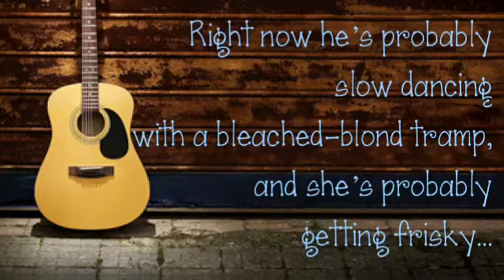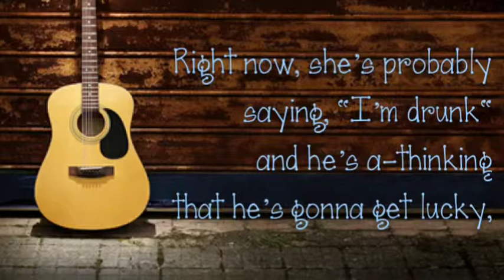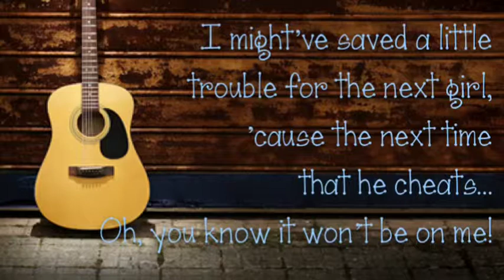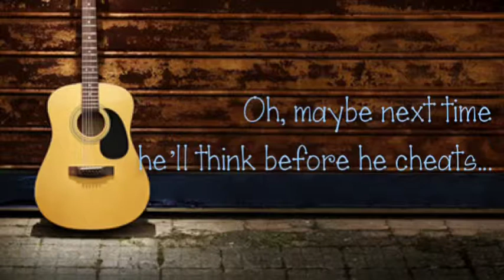B4 He Cheats (karaoke)